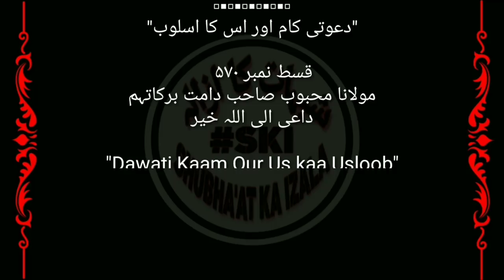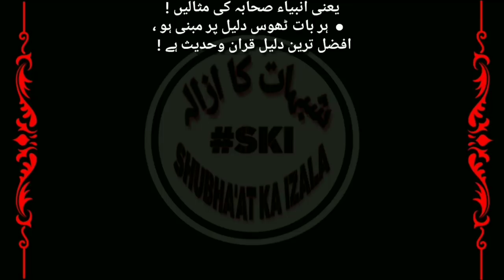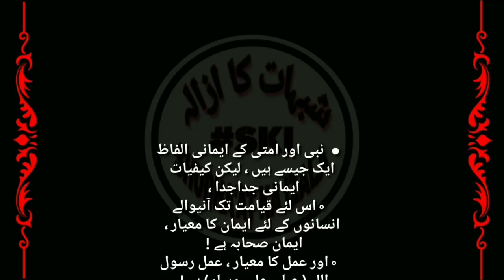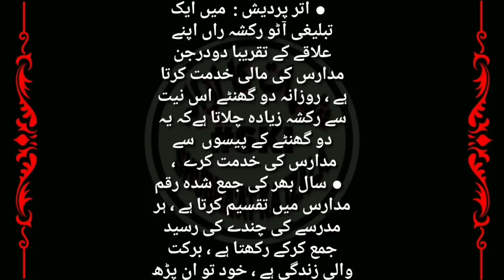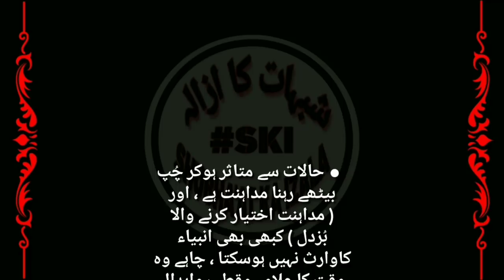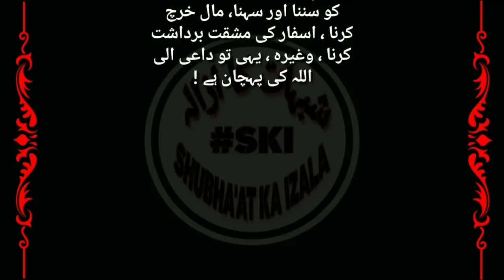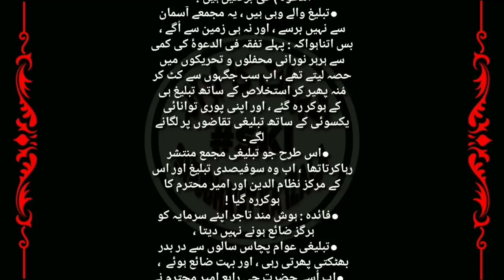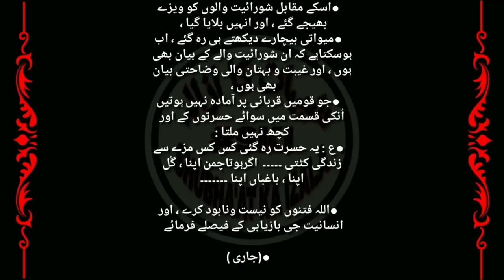Qist No 570 (Da'aee Allah ka Khalifa Hota Hai, Allah Ka Wali Hota Hai)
Name:
City:
State:
Country: